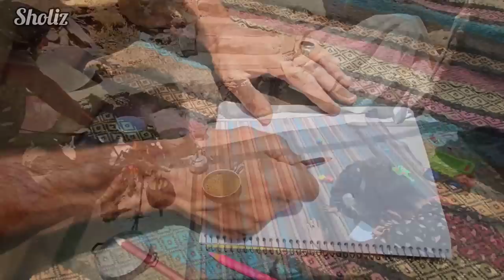A Day in Nomadic Life: Cooking Traditional Stew and Wall Painting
Immerse yourself in the heart of a nomadic family's daily rhythm as they prepare a traditional stew for lunch and engage in the expressive art of wall painting.

This enlightening video takes you through the careful process of creating a flavorful stew from scratch, using locally sourced ingredients and age-old cooking techniques. Experience the nomadic culinary culture, where every meal is a celebration of the land and the community.

Alongside the culinary journey, witness the vibrant tradition of wall painting that gives life to their homes. Marvel at the fusion of symbolism, creativity, and cultural narratives that come alive on their canvas - the walls of their dwelling.

Every interaction from you helps us shine light on these beautiful cultural traditions and practices. Together, we can respect and celebrate the diversity that enriches our world.